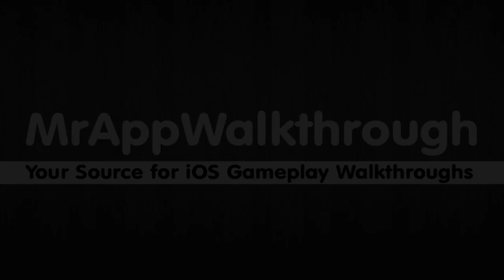N.O.V.A. - Near Orbit Vanguard Alliance Walkthrough - Level 2: (Un)Happy to Help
This is a video walkthrough of Level 2: (Un)Happy to Help in N.O.V.A. - Near Orbit Vanguard Alliance for the iPhone, iPod Touch and iPad.

This game is compatible with iPhone, iPod touch, and iPad. Requires iOS 3.1.3 or later.

Join the fight for mankind's survival against the aggressive aliens known as Judges in this immersive space opera.

With Earth no longer able to sustain life, huge artificial satellites called "near-orbitals" were constructed for people to live on. To protect themselves, the near-orbitals banded together to form N.O.V.A., the Near Orbit Vanguard Alliance. Now, a strange threat has emerged from the darkness of space. A Marine ship, reported missing just a week ago, has suddenly reappeared and is headed directly for the near-orbitals, ignoring all communications. Against his will, retired Marine hero Kal Wardin is forcefully returned to active duty to prevent mankind's annihilation.

Plunge into an unparalleled gaming experience!

EPIC SINGLE-PLAYER CAMPAIGN
- 13 insane levels
- 5 radically different environments, from the real to the fantasic - jungle, snow mountains, spaceship, bunker, and an alien city
- 6 weapons: Assault rifle, shotgun, sniper rifle, handgun, rocket launcher and plasma gun -- plus grenades & machine gun turrets in certain levels
- An intense drama sustained by transitional cinematics and character voices

FRANTIC MULTIPLAYER MODE
- Play locally or online via Wi-Fi or Local Bluetooth connection
- 1-4 player Deathmatch (1-2 players via Bluetooth connection)
- 5 different maps
- Play against your friends or the entire world through Gameloft LIVE!

TECHNOLOGICAL LEAP
- Full 3D rendered environments enhanced by highly detailed graphics
- 4 control schemes
- Customizable interface